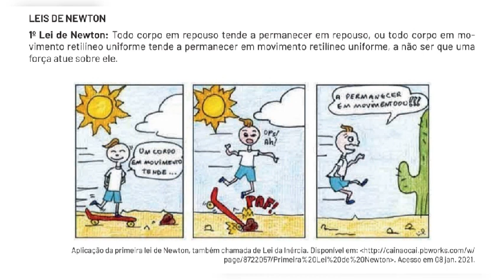Leis de Issac Newton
Leis de Newton

Quando se fala em dinâmica de corpos, a imagem que vem à cabeça é a clássica e mitológica de Isaac Newton, lendo seu livro sob uma macieira. Repentinamente, uma maçã cai sobre a sua cabeça. Segundo consta, este foi o primeiro passo para o entendimento da gravidade, que atraia a maçã.

Com o entendimento da gravidade, vieram o entendimento de Força, e as três Leis de Newton.

Na cinemática, estuda-se o movimento sem compreender sua causa. Na dinâmica, estudamos a relação entre a força e movimento.

Força: É uma interação entre dois corpos.

O conceito de força é algo intuitivo, mas para compreendê-lo, pode-se basear em efeitos causados por ela, como:

Aceleração: faz com que o corpo altere a sua velocidade, quando uma força é aplicada.

Deformação: faz com que o corpo mude seu formato, quando sofre a ação de uma força.

Força Resultante: É a força que produz o mesmo efeito que todas as outras aplicadas a um corpo.

Dadas várias forças aplicadas a um corpo qualquer:

A força resultante será igual a soma vetorial de todas as forças aplicadas:

As leis de Newton constituem os três pilares fundamentais do que chamamos Mecânica Clássica, que justamente por isso também é conhecida por Mecânica Newtoniana.

1ª Lei de Newton - Princípio da Inércia

• Quando estamos dentro de um carro, e este contorna uma curva, nosso corpo tende a permanecer com a mesma velocidade vetorial a que estava submetido antes da curva, isto dá a impressão que se está sendo "jogado" para o lado contrário à curva. Isso porque a velocidade vetorial é tangente a trajetória.

• Quando estamos em um carro em movimento e este freia repentinamente, nos sentimos como se fôssemos atirados para frente, pois nosso corpo tende a continuar em movimento.

• Podemos considerar que a força é aplicada no fio, que por sua vez, aplica uma força no corpo, a qual chamamos Força de Tração

3ª Lei de Newton - Princípio da Ação e Reação

Quando uma pessoa empurra um caixa com um força F, podemos dizer que esta é uma força de ação. mas conforme a 3ª lei de Newton, sempre que isso ocorre, há uma outra força com módulo e direção iguais, e sentido oposto a força de ação, esta é chamada força de reação.

Esta é o princípio da ação e reação, cujo enunciado é:

"As forças atuam sempre em pares, para toda força de ação, existe uma força de reação."

ou em módulo: F=ma

Onde:

F é a resultante de todas as forças que agem sobre o corpo (em N);

m é a massa do corpo a qual as forças atuam (em kg);

a é a aceleração adquirida (em m/s²).

A unidade de força, no sistema internacional, é o N (Newton), que equivale a kg m/s² (quilograma metro por segundo ao quadrado).

Exemplo:

Quando um força de 12N é aplicada em um corpo de 2kg, qual é a aceleração adquirida por ele?

F=ma

12=2a

a=6m/s²